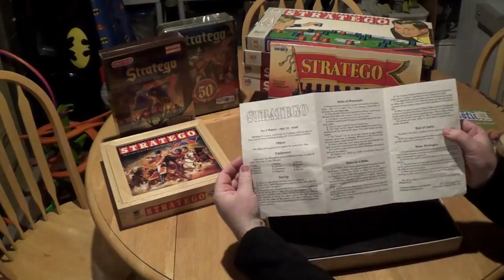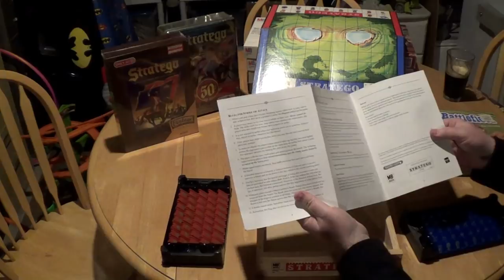My Stratego Collection 1959 to Present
Here is a look at my current Stratego Collection.